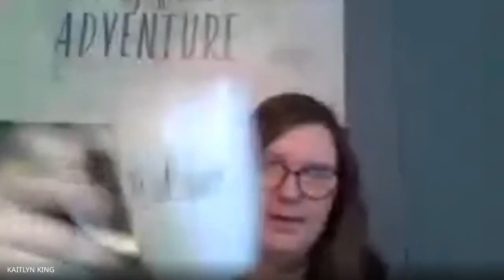Oriole TV - Season 10 - Episode 130 - 4/29/2020